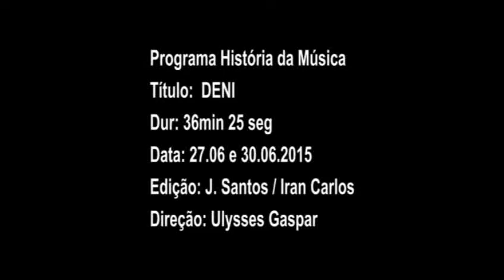DENI NO PROGRAMA HISTÓRIA DA MÚSICA COM ULYSSES GASPAR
Ulysses Gaspar bate um papo super intimista com o cantor e compositor DENI, NO PROGRAMA HISTÓRIA DA MÚSICA que é exibido pela TV Ceará (Canal 5 - TV Aberta e canal 17 - NET) todos os sábados às 22:30hs, com reprise nas terças às 23:00hs. Confira!